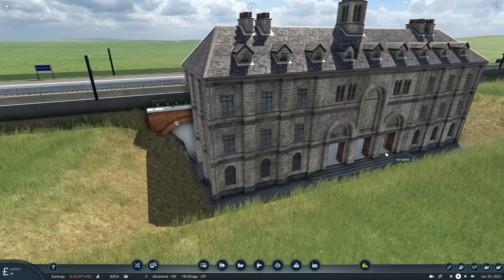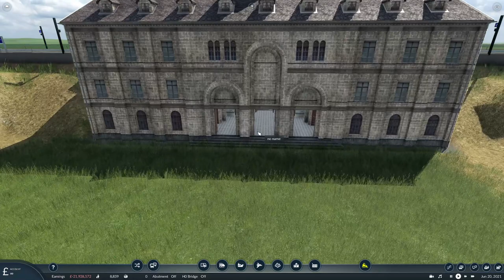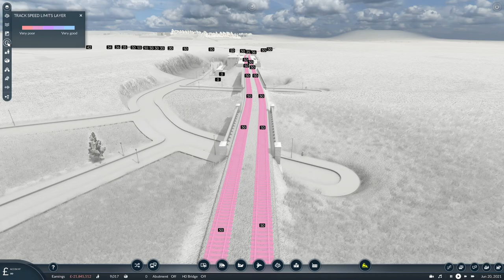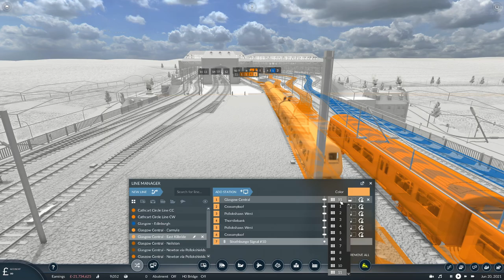Pollokshaws West and Thornliebank | Transport Fever 2 - Recreating the Scottish Central Belt #27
Transport Fever 2 - Recreating the Scottish Central Belt #27

Welcome to series 3 of our Transport Fever 2 let's play and our third installment of the Recreating Railways series. This time around we'll be heading off to the beautiful Scottish Central Belt, recreating as much as we can possibly squeeze into the largest map size, at 1:2 scale.

We start with a blank map (baring Cambuslang), created by Oswyn. It has outlines for the current rail network, including most stations and track. I'll be recreating the rail, road, countryside and docks to the best of my abilities. This will include accurate passenger services (both rail and road) and some improvised rail and road freight.

All that, and we'll not only visit steam, early diesel, diesel and electric rail but we'll attempt to make the map profitable by the end of the series.